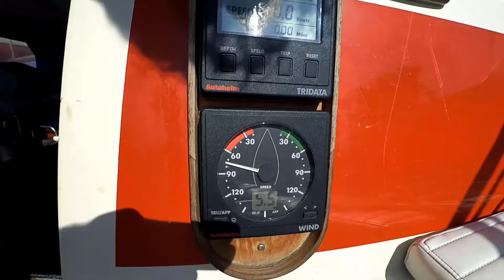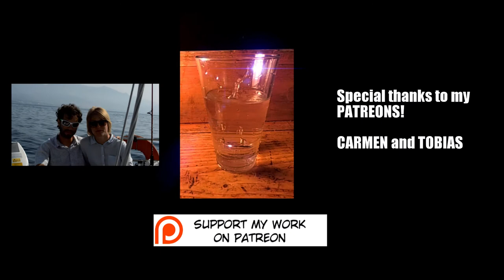SAIL to FLY #19 "Holes in the boat and a perfect hiding spot from pirates"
We have to deal with leaking water tanks, holes in our boat and a oil leak in our engine.. we tested our best hiding spot from pirates ;-)
But we also covered some miles towards Gibraltar.

Cheers

Daniel & Nicole

These videos are for free. If you like them, please give us a little tip and support our production:

JINGLE PUNKS "Majikk"

SILENT PARTNER "Pina Colada"